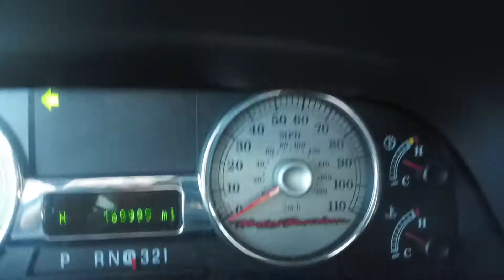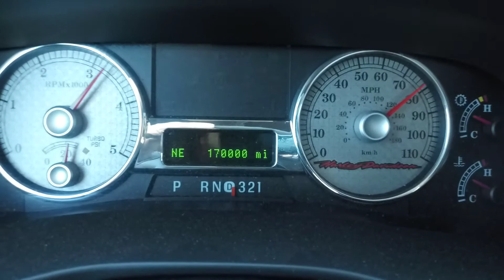170!!! November 30, 2020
170!!!  November 30, 2020